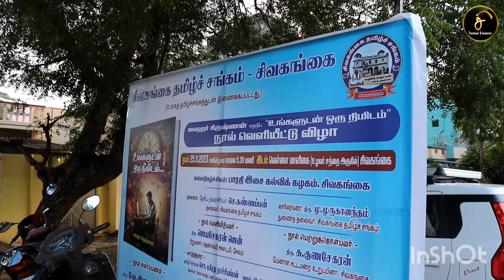"உங்களுடன் ஒரு நிமிடம்" நூல் வெளியீட்டு விழா //சிவகங்கை தமிழ்சா சங்கம்